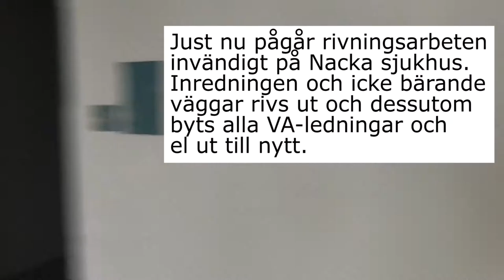Ombyggnation av Nacka sjukhus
Som en del i framtidens hälso- och sjukvård moderniseras Nacka sjukhus med bland annat 96 vårdplatser för psykiatri. Varje avdelning ska erbjuda 12 enkelrum och två dubbelrum i en miljö som upplevs som trivsam och behaglig av patienter, anhöriga och personal.